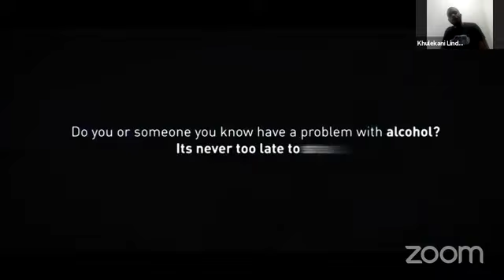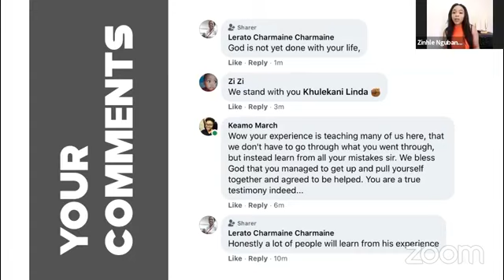GospelNewSA: THE CLOSE UP “What Alcohol destroyed God restored” Khulekani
Zinhle Ngibane takes us through Khulekani's journey to recovery from alcohol abuse.